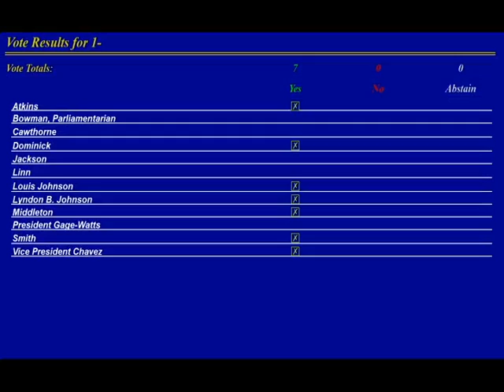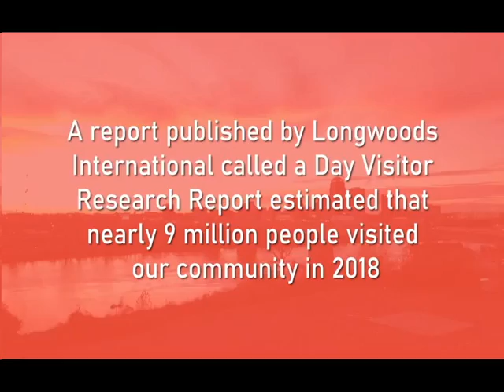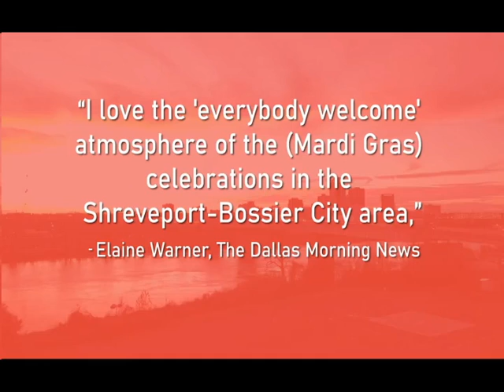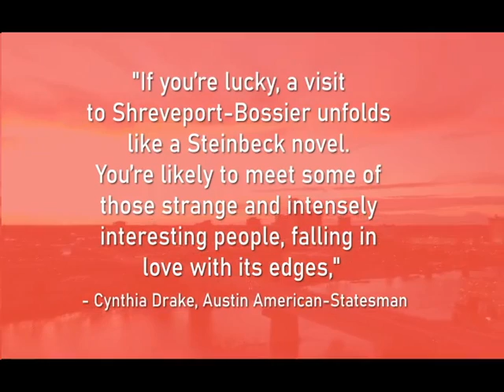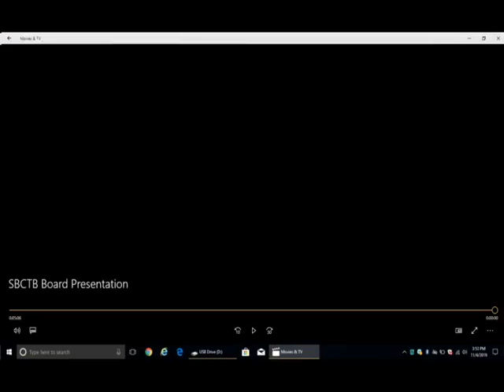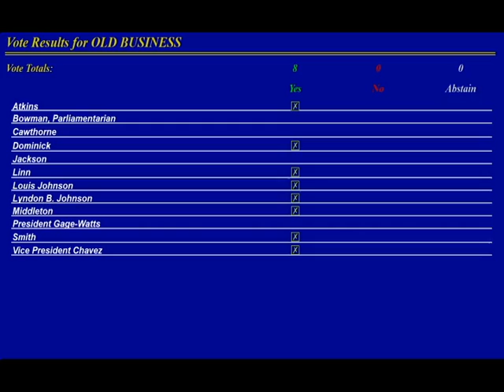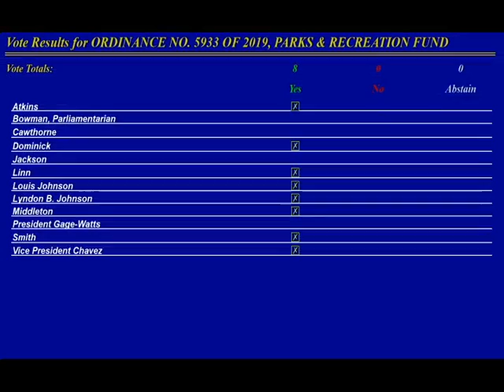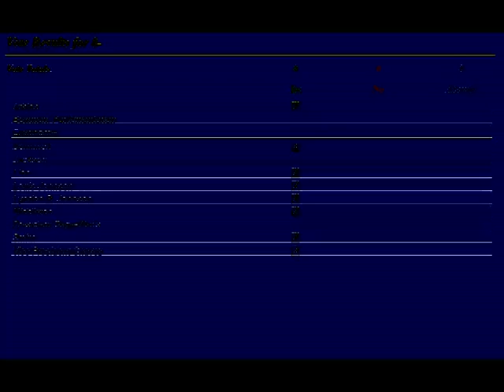CPCWS20191104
Caddo Parish Commission Work Session Meeting held on November 4th, 2019